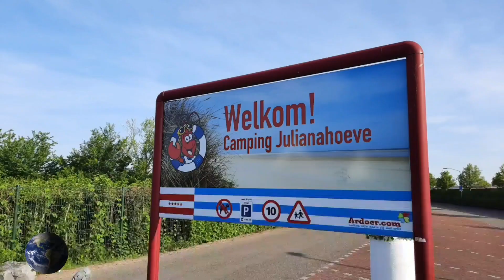Camping du Barrage Rosport (campertrip 9/wohnmobilfahrt 9) in Luxemburg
Camping du Barrage, Rosport

Grenzend aan de rivier de Sauer, omgeven door bossen en een rustig stuwmeer dat ideaal is voor liggende.

In Berdorf vind men een wandelroute die gaat door zeer smalle spelonken, zeer leuk en uitdagend voor jong en oud!

De Schiessentümpel is een waterval op de Zwarte Ernz nabij het plaatsje Müllerthal in het oosten van het Groothertogdom Luxemburg. Het is de hoogste waterval van Luxemburg.

Angrenzend an den Fluss Sauer, umgeben von Wäldern und einem ruhigen Stausee, der sich ideal zum Liegen eignet. In Berdorf finden Sie eine Wanderroute, die durch sehr enge Höhlen führt, sehr lustig und herausfordernd für Jung und Alt! Das Schiessentümpel ist ein Wasserfall am Schwarzen Ernz in der Nähe der Stadt Müllerthal im Osten des Großherzogtums Luxemburg. Es ist der höchste Wasserfall in Luxemburg

                  Samsung a52
                  Vizu actioncam